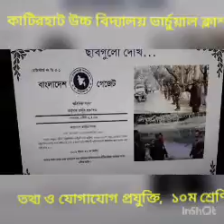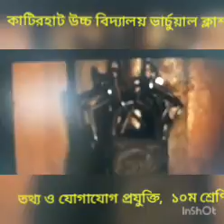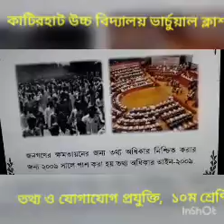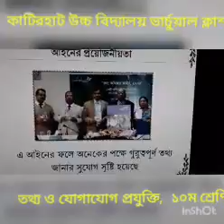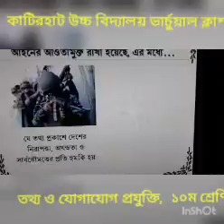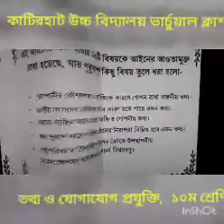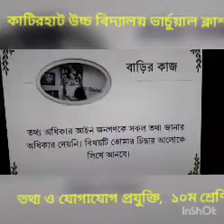তথ্য ও যোগাযোগ প্রযুক্তি, ১০ম